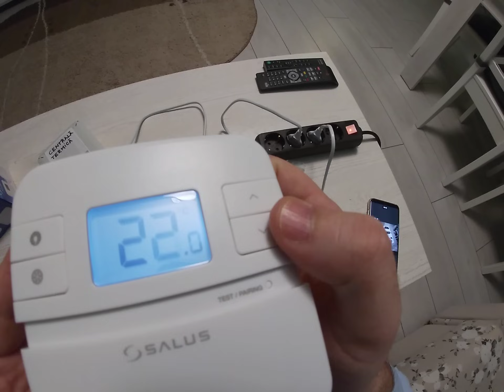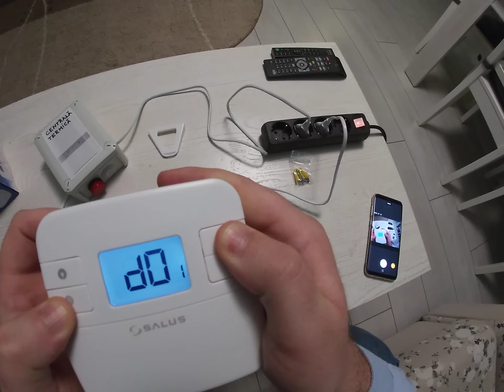Instalare termostat Salus RT310RF (model 2018)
Despre termostatul neprogramabil cu radio frecventa Salus RT310RF. Conectare la centrala. Sincronizare termostat - receptor. Cateva detalii despre reglarea lui.